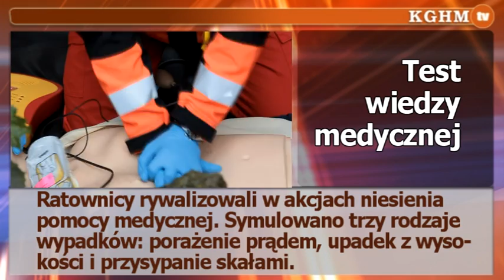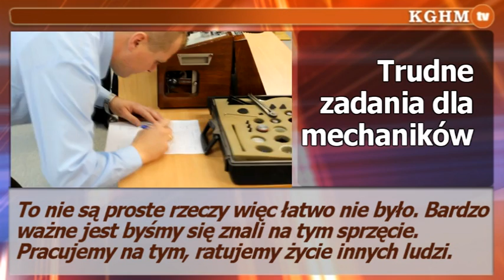2013 10 01 XIV zawody ratownicze JRGH